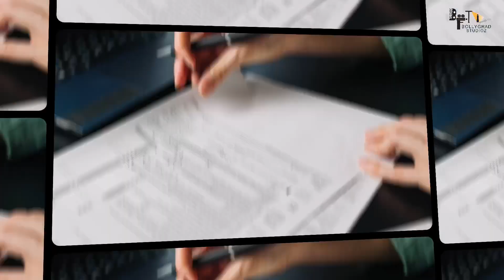War 2 | 33 Interesting Facts | Hrithik Roshan | Tiger Shroff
War 2
Thumbnail: कौन है वो hidden spy?

W=Lavanya Chaudhary
A=DEEPNAYAN
E= Rushi Sirsat